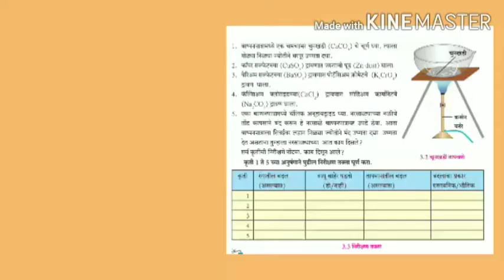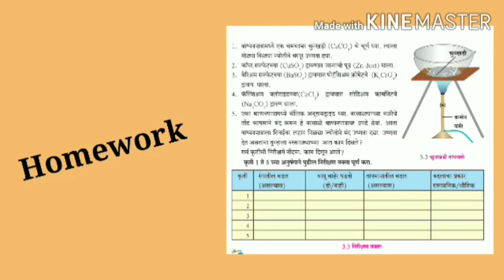Science- I | 3.Chemical reaction and equation | SSC MAHARASHTRA | Prasad sir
We are providing online lecture series of 10th ssc maharashtra for free ... Which will cover English maths and science maharashtra state board syllabus
Key words